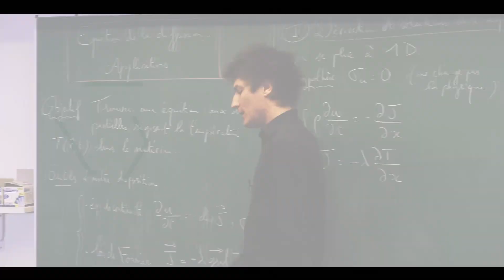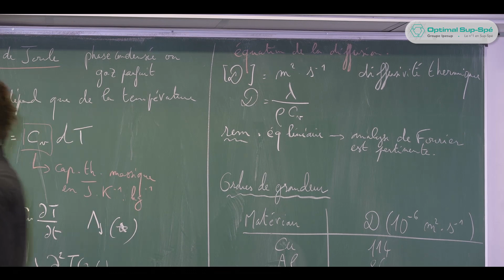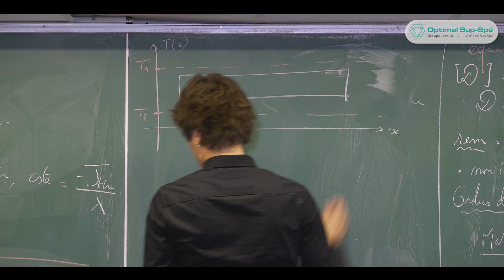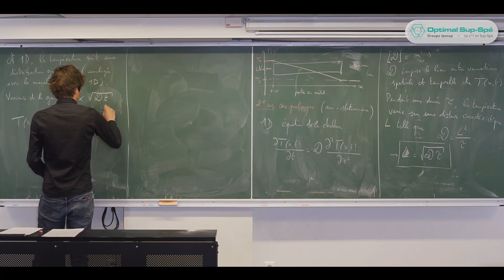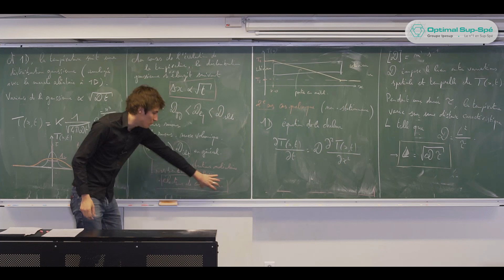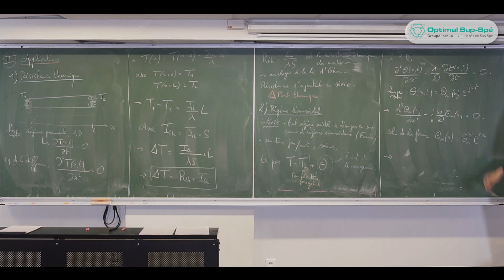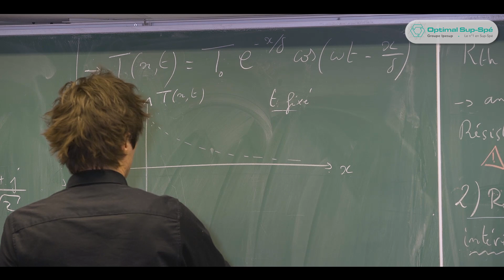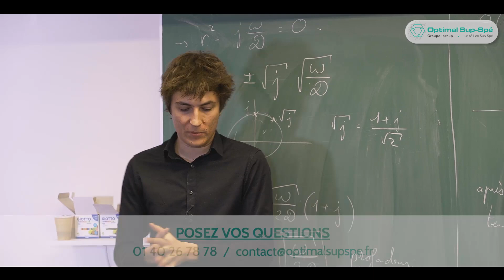Equation de la diffusion thermique | Applications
Dimitri LABAT, ENS Cachan, agrégé de physique et professeur à Optimal Sup Spé, vous présente les applications de l'équation de la diffusion thermique.